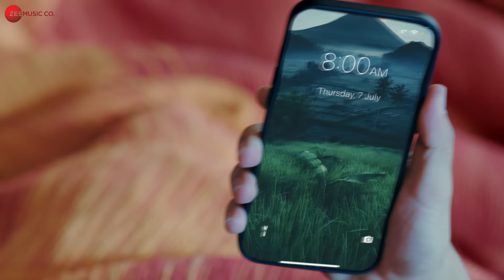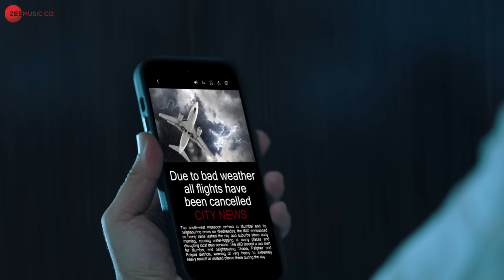Baarish Ke Din - Paras Arora & Kavya Thapar | Stebin Ben, Vivek Kar, Kumaar | Zee Music Originals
Song: Baarish Ke Din
Singer: Stebin Ben
Lyrics: Kumaar
Programmer: Som Riggs
Mix Master: Ajinkya Dhapade at The Sonic Station

Cast: Paras Arora & Kavya Thapar
Creative Producer: Shweta Singh
Director: Nadeem Akhtar
DOP: Parvez Pathan
Choreographer: Saurabh Prajapati
Editor: Adele Pereira
DI Online & Vfx: Nadeem Akhtar
Head of Production: Sanjay Singh
Executive Producer: Ankit Singh
Associate DI & Online: Mohammed Mujammil
Director’s Assistant: Kartik Nambiar
Stylist: Riya Bhansali
Assistant Stylist: Muskan Baranwal
Paras Makeup: Meenashri Pritesh Sakhalkar
Kavya’s Hair: Irshad
Kavya’s Makeup: Sakina
EP: Vijay Kumar (Veera)
Production Manager: Karan Film Production
Line Producer (Goa): Dnyaneshwar Sawant
Accounts: Jeetendra Parmar
BTS: Sandy Redkar
Focus Puller: Vaibhav Sawant
Gaffer: Atul Sawant
Production Company: Saibaba Studios Ltd.
Video By: Saibaba Studios